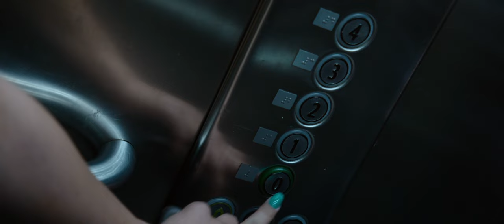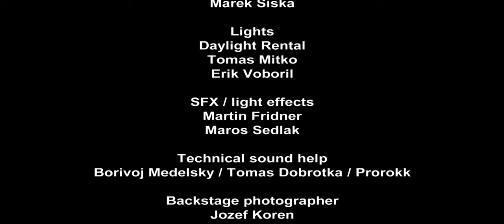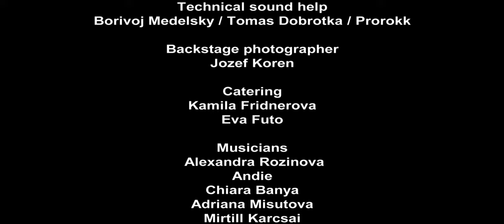DR. J.E.ROSE- VIVALDI'S MIDNIGHT CALL MUSIC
"AWARDED with the BRONZE AWARDS  of the TIFA TOKYO 2023/24" , world premiere of the music movie DR. J E ROSE - VIVALDI’S  MIDNIGHT CALL
TIFA TOKYO AWARDS:

DR. J E ROSE -  DETOX BY UNIVERSE

Production:
DR.J.E.ROSE(RUZICKA)- composer, owner world rights of music/movie and music production  reserved ASCAP, SOZA.

Special thanks  M.Fridner, Peter Koval, camera& lights& sound hardware, musicians...all the team of the production and administration of the Komensky University Bratislava Slovakia, amazing helps all friends and peoples to my production of this music movie  from my HEART THANKS.

Music production info:
DR. J E ROSE
Genre: H.O.R.P. synthesis (hiphop&opera&rock &popsymphonic)
DETOX BY UNIVERSE alb. this unique arrangements inspired by genius of the music of the centuries W.A.Mozart, A.Vivaldi, J S.Bach, R.Wagner, R.Strauss, A.Bruckner, L.van Beethoven, S.Rachmaninov and immense inspiration of the artist A.KEYS DR DRE EMINEM KENDRICK LAMAR, NIRVANA, G.&ROSES, J.LOPEZ and other more. All is based of the classical music rules-harmonies, music construction...with the unique possibilities of the 21st century arrangements. Multi genre synthesis with symphonic orchestra, rock band, violin solo, rappers and opera voice are designed for a representative vip or public concert big or small music show production.
DR.J E ROSE - composer, owner world rights of music/movie and music production of this multi genre idea reserved ASCAP, SOZA.
RUZICKA EMOTIONS co.

Dr.Jarolim Emmanuel Ruzicka
The First Concertmaster of the Slovak Philharmonic Orchestra
art of music performing and  production
DR. J.E.ROSE - VIVALDI'S MIDNIGHT CALL